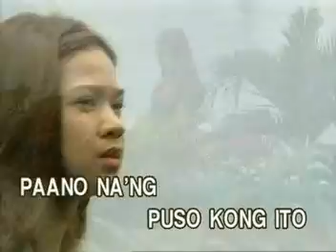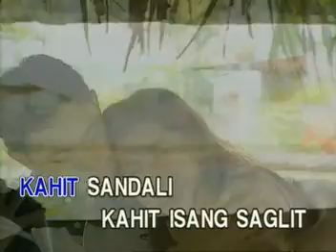01 - KAHIT ISANG SAGLIT - Martin Nievera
Song Title: KAHIT ISANG SAGLIT
As popularized by: Martin Nievera
VCD Title: Spotlight: Songs Made Popular by Martin Nievera, Gary Valenciano, & Ogie Alcasid
Label: Ivory Records
Distributed by: Ivory Music & Video